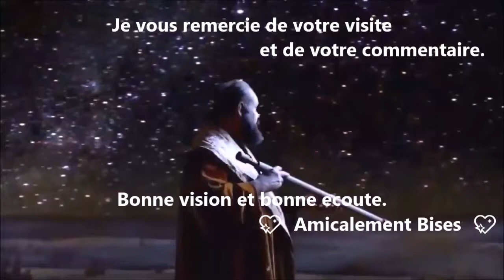Ennio Moricone, Musique du film il était une fois dans l'ouest.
Il était une fois dans l'ouest